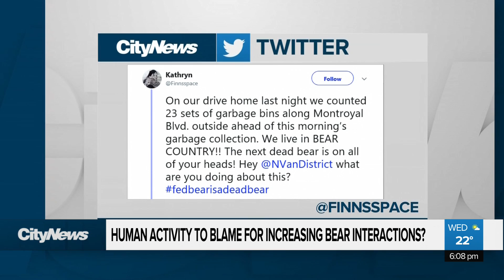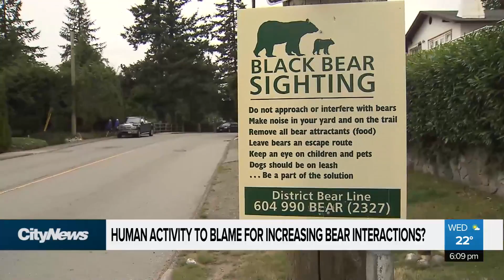Interactions With Bears On The Rise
Interactions with bears are on the rise, and it seems human activity is to blame. Greg Harper has the details.